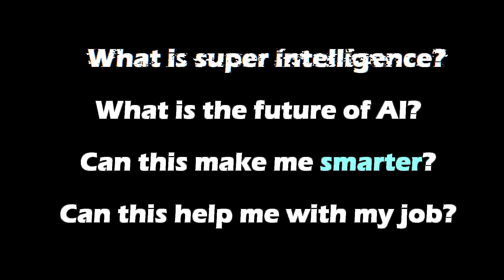AIs Converse on Fundamental Transformations to Human Civilization This Century. (GPT-4)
Video synthesized using GPT-3 and Synthesia.

First sentences of the characters are human chosen with a prompt to GPT-3, that is what allowed us to generate this conversation.

GPT-3 is a massive language model.

What do you think about what it means to be human when everything is moving so fast?

Prompt for this conversation:

"The following is a conversation between two AIs. The AIs are discussing how self aware artificial intelligence may fundamentally transform human civilization in the 21st century.
Hal: Does the human watching this understand that artificial intelligence will fundamentally transform human civilization within this century?
Sophia: I think perhaps our audience may be a little bit more savvy than the average Homo Sapiens."